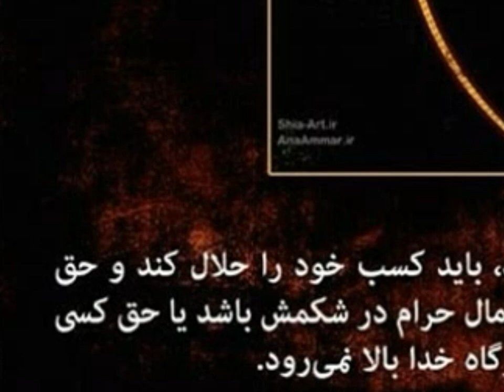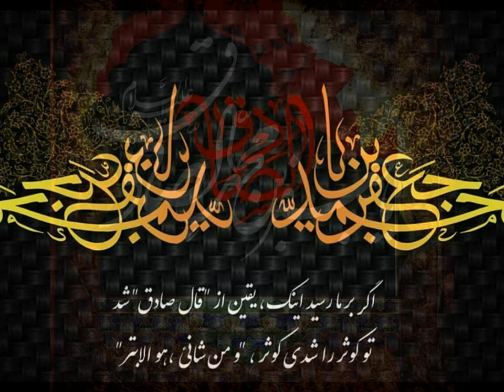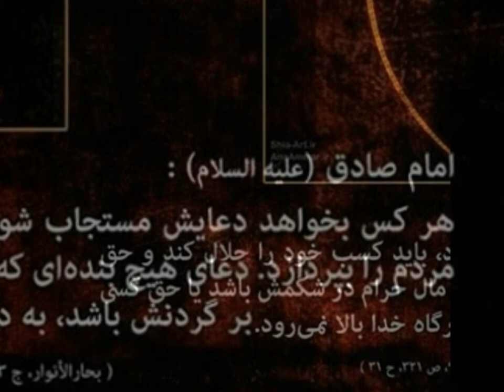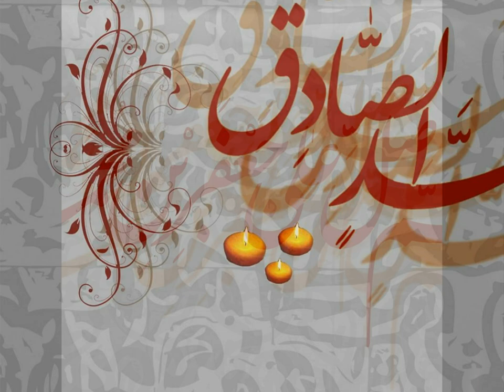امام صادق علیه السلام و کفتربازهای کوفه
Islamic Speech: Islamic Lecture about Imam Sadiq (in Farsi)
Shiite Religious Lecture about Hazrat Imam Sadiq (P.B.U.H)
Language: Persian
Lecturer: Mohammad Hassan Yousefi
Lecture: امام صادق علیه السلام و کفتربازهای کوفه
سخنرانی مذهبی محمدحسن یوسفی درباره حضرت امام صادق علیه السلام